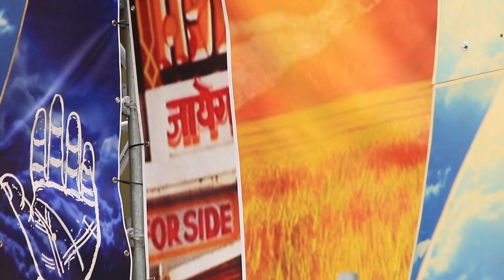Holi Festival Of Colours - Berlin